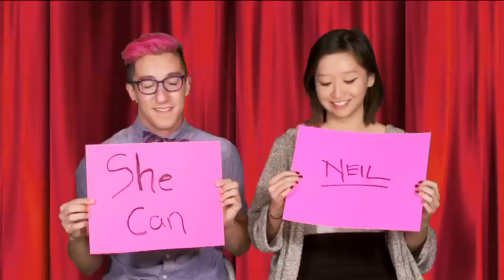Neil McNeil and Stasia - Bestie$ For Ca$h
Youtuber Neil McNeil and his bestie Stasia compete for some cash on this episode of Be$tie$ For Ca$h!
New episodes of Be$tie$ For Ca$h every Friday on WOWPresents!